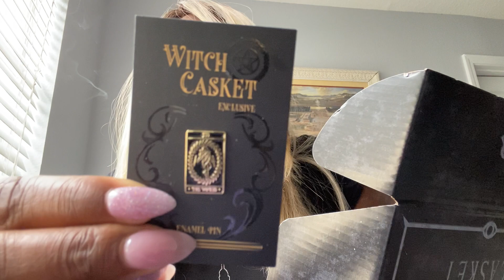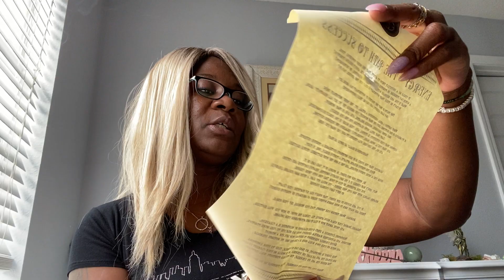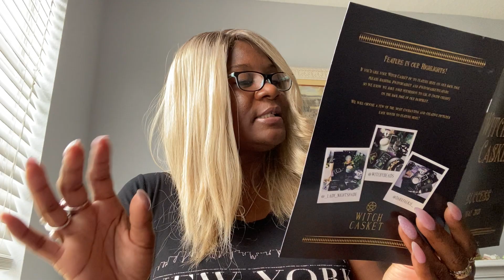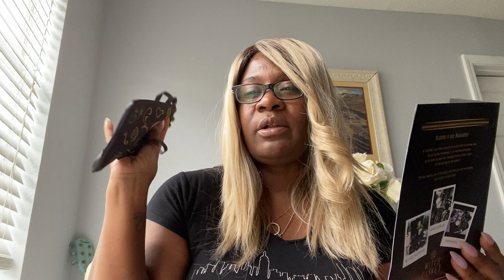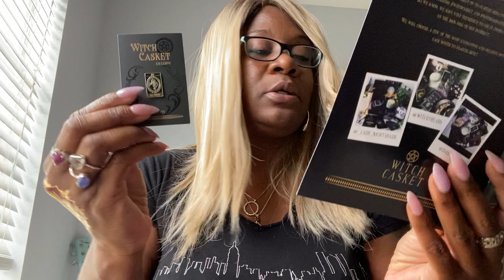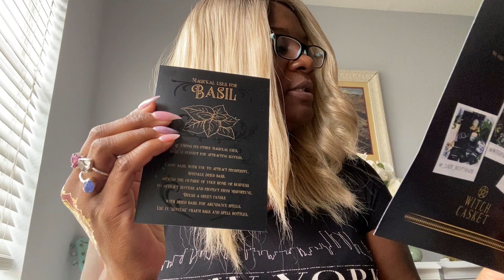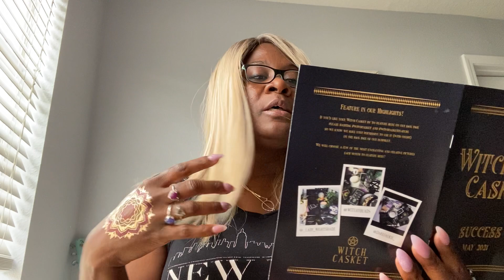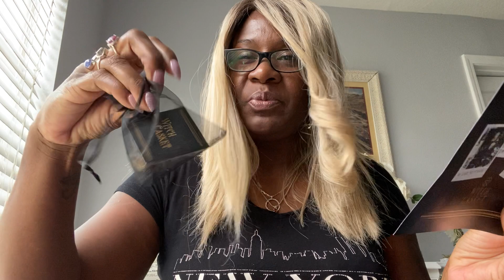Witch Castket 2021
Box for May 2021 let’s see what they sent :)